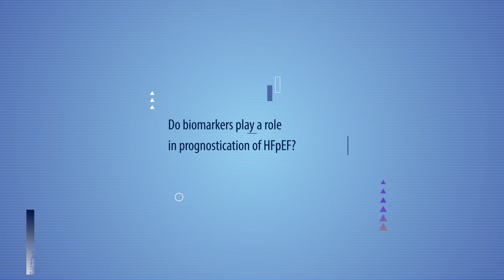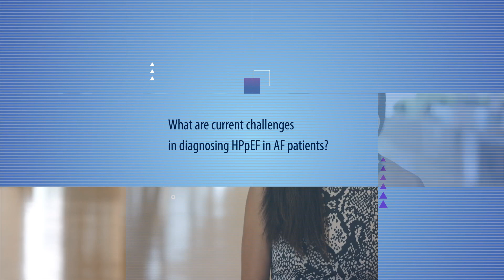Challenges in HFpEF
We’ve discussed with Carolyn S. P. Lam (National Heart Centre Singapore, Duke-NUS Medical School, Singapore).